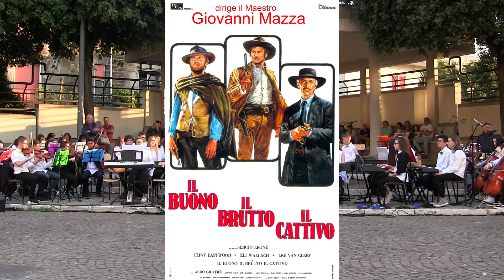Il buono ,il brutto, il cattivo - Concerto di fine anno scolastico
Dal film "Il buono , il brutto , il cattivo" una delle più suggestive colonne sonore di Ennio Morricone  suonata dagli alunni dei corsi musicali dell' I. C " Giovanni XXIII " di Baiano.